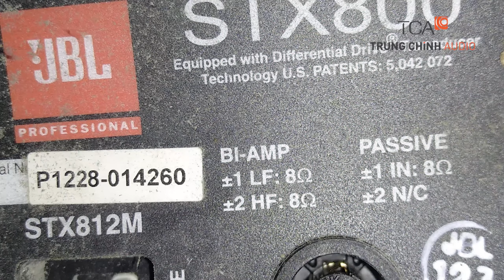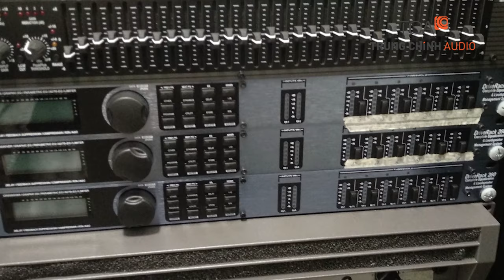Âm thanh resort, dàn karaoke, hiệu chỉnh hệ thống âm thanh quán Bar: Silk Path Grand Sapa Resort Spa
Lắp đặt hệ thống âm thanh karaoke cao cấp, hệ thống âm thanh quán bar chuyên nghiệp tại: Silk Path Grand Resort & Spa Sapa.

TCA tư vấn cấu hình, lắp đặt âm thanh giải trí âm thanh resort, kiểm tra và hiệu chỉnh lại hệ thống âm thanh, ánh sáng, trình chiếu hình ảnh tại Resort Sapa.
Địa chỉ lắp đặt: Doi Quan 6, Group 5, Sa Pa, Lào Cai

TCA lắp đặt hệ thống âm thanh, màn chọn bài hát VietKTV cho 8 phòng giải trí tại khu du lịch nghỉ dưỡng Sapa. Trong đó, ứng dụng lắp đặt dàn âm thanh karaoke sử dụng loa JBL, cục đẩy Crown, mixer SoundCraft, bộ xử lý DriverRack cho quá trình xử lý âm thanh.

TCA lắp đặt, kiểm tra và hiệu chỉnh hệ thống âm thanh ánh sáng trình chiếu trong quán bar tại Silk Path Grand Resort. Ứng dụng danh sách các thiết bị âm thanh sân khấu hội trường chuyên nghiệp kết hợp sử dụng bàn Pioneer DJ chất lượng cao, Haze TX-1500 II.

Hồ chí Minh: 365 Điện Biên Phủ, Phường 4, Quận 3, Hồ Chí Minh